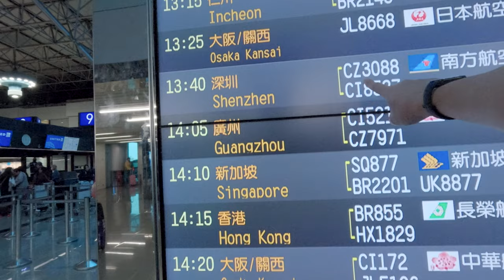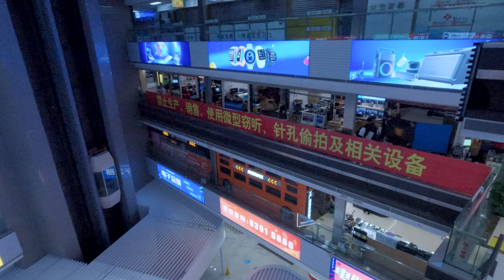台灣人去中國亂搞 會直接被消失 開心到處亂拍 第一次 深圳 惠州 VLOG 286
桃園機場亂搞
歡樂媽媽
南方航空
機場超大
深圳
惠州
吃晚餐消夜
好吃羊肉
惠州紅花湖
超酷掃臉買東西
看看攝影棚
牛肉火鍋
晚上亂逛
上山看第七洞天
孔雀
深圳
華強北 科技城
華為手機
COCO Park
隨便逛逛
城市腳踏車
回台灣

SVlog 286
Caillou Wang
November 16~20
2023
China

Gear used
Aputure1200D AverMedia Azden-SGM3416 Benro Benq BlackmagicDesign BMPCC4K Canon DJI Easyrig GoPro Geprc IRIX INKEE-benbox Kupo LEE Filters Light Bridge Manfrotto Marsace Noga Nanlite Proaim Runcam Sandink Shure-VP83 Sigma Skier Skylum Sony Tourbox YcOnion